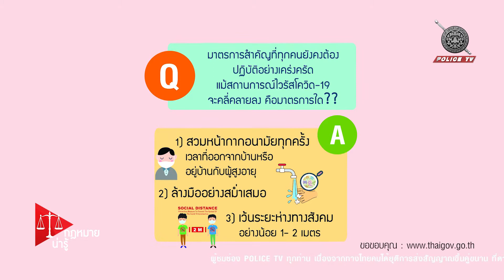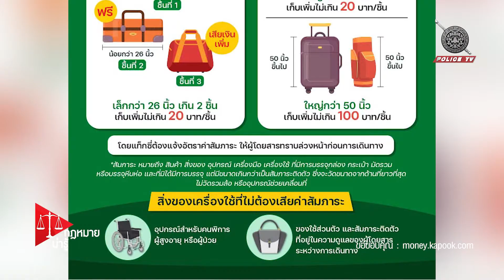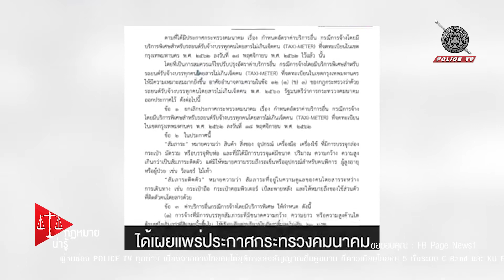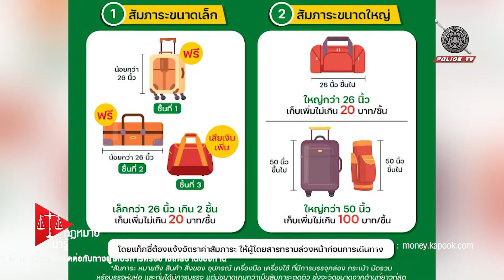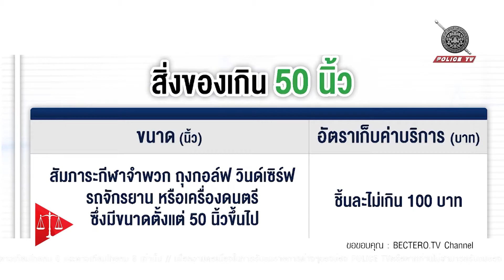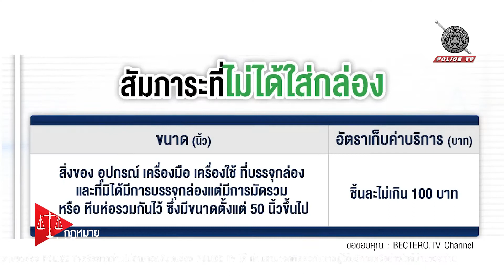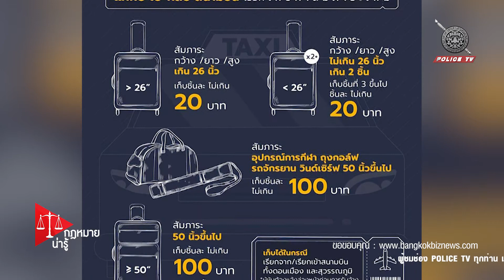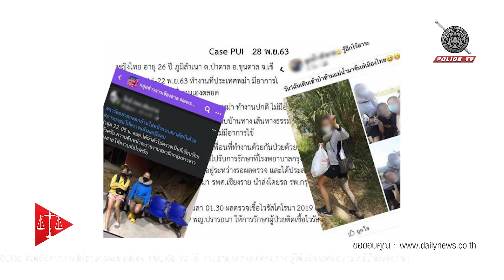รายการ กฎหมายน่ารู้ : กำหนดอัตราค่าบริการอื่น กรณีการจ้างโดยมีบริการพิเศษสำหรับ TAXI-METER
รายการกฎหมายน่ารู้ ออกอากาศทุก วันเสาร์ - อาทิตย์ 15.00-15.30 น.
ดำเนินรายการโดย ศุภรัตน์ นาคบุญนำ และ พล.ต.ต.ไพโรจน์ กุจิรพันธ์ (ผบก.กองอุทธรณ์ ตร.)

กฎหมายที่เกี่ยวข้อง

ประกาศกระทรวงคมนาคม เรื่อง กำหนดอัตราค่าบริการอื่น กรณีการจ้างโดยมีบริการพิเศษ สำหรับรถยนต์รับจ้างบรรทุกคนโดยสารไม่เกินเจ็ดคน (TAXI-METER) ที่จดทะเบียนในเขตกรุงเทพมหานคร พ.ศ. ๒๕๖๓

📡 ทางกล่อง PSI ช่อง 203 และ กล่อง GMMZ ช่อง 140
📲 และ Application POLICE TV